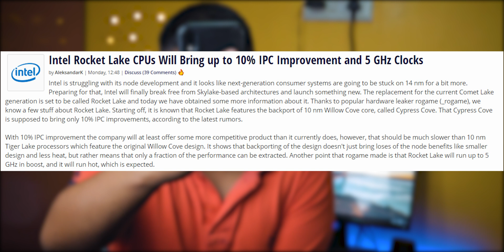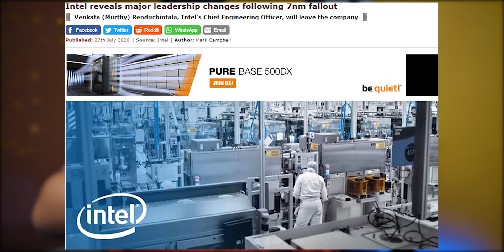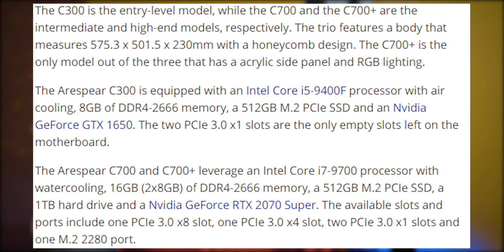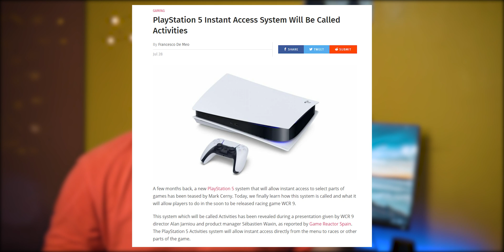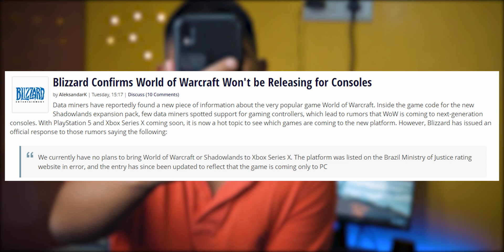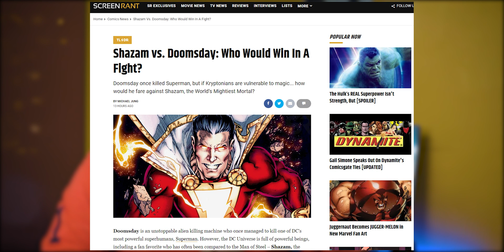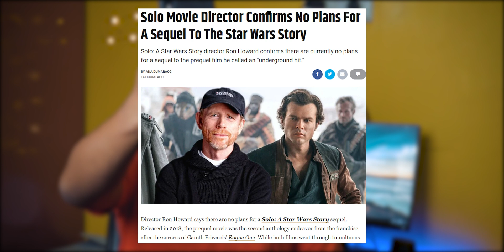Intel's Rocket Lake is Going to be a Big Upgrade in a Long Time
Welcome to another fresh new episode of the TD news show and always today’s show is going to be amazing so stick till the end.
News and Source-

Intel Rocket Lake CPUs Will Bring up to 10% IPC Improvement and 5 GHz Clocks

Konami Open up Pre-Orders for First Gaming Desktop PCs

PlayStation 5 Instant Access System Will Be Called Activities

But Gabe Newell thinks differently because he thinks the Xbox Series X is better than PlayStation 5